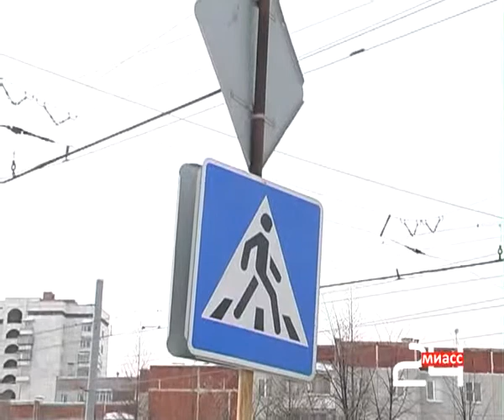"Весенние каникулы" на дорогах